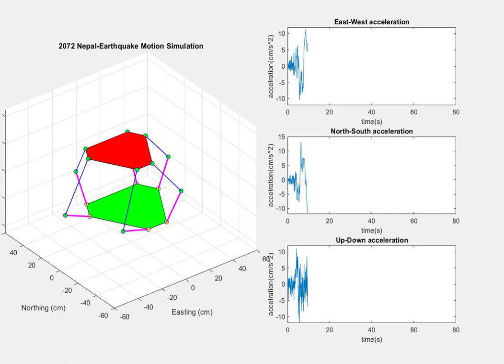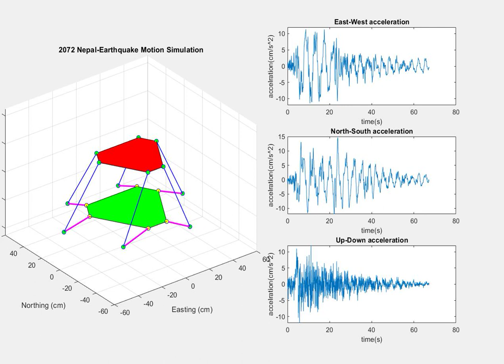Earthquake Simulation in Matlab || Stewart Platform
In this video i have shown matlab script which simulates the earthquake data. The simulation is done with a 6 Degree of Freedom (DOF)  platform known as stewart platform.